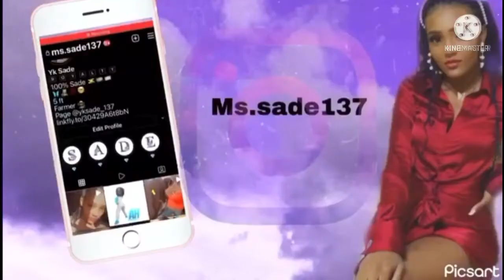Vlog 1| Getting Baby Sister Ready For School| Take Care of Animals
Hey guys thanks for being here again😩, and if you are new WELCOME!!!

Today i vlogged my activities and im excited to share it with you

I prepared my baby sis for school and took care of my grandmother goats